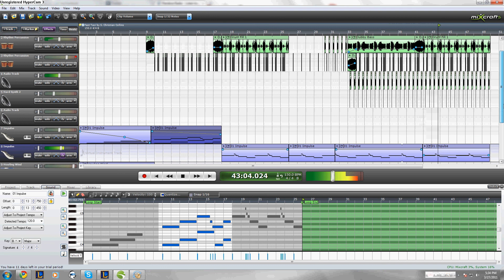WhiteOut Productions first beat.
- - including lyrics - -